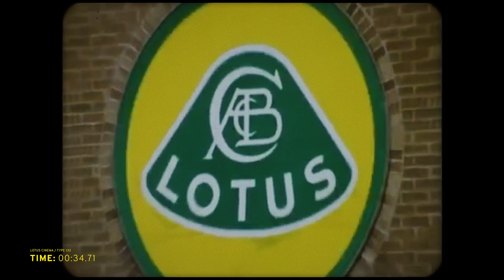"My Father Would Have Loved to Design Something Like An SUV" Clive Chapman:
Clive Chapman, son of our founder, reflects on his father's interest in practical cars' design and engineering.